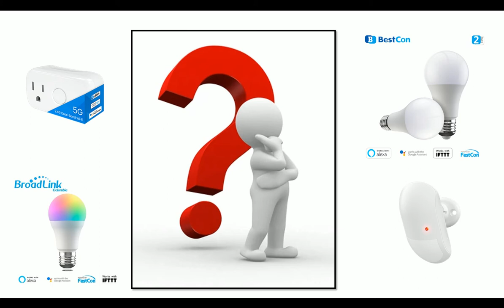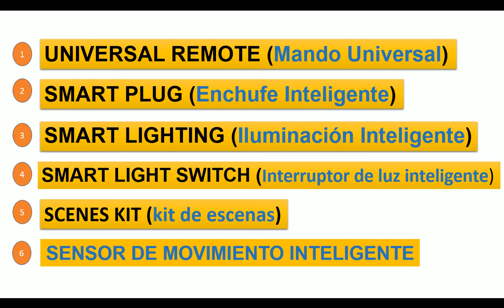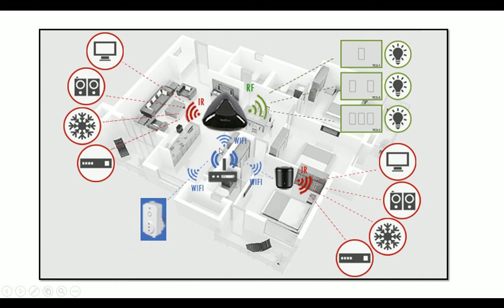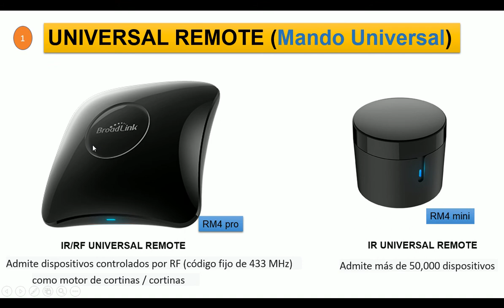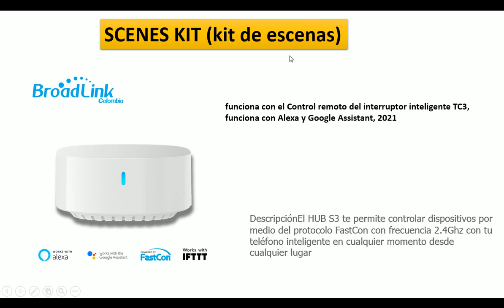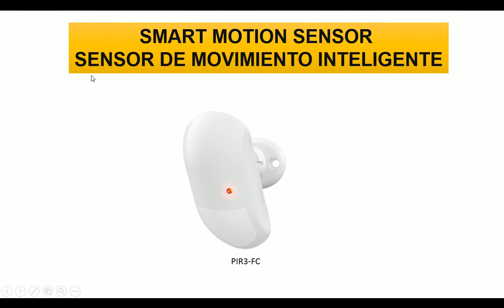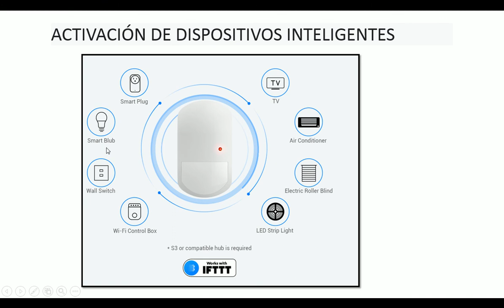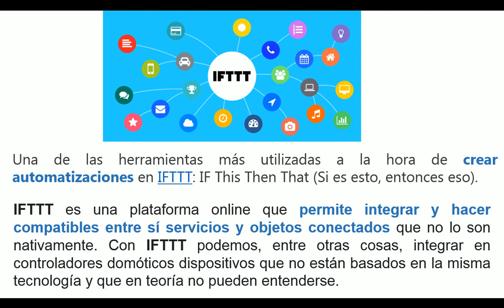Domótica, Casas Inteligentes, Dispositivos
Video tutorial, sobre domóticas, casas inteligentes,  clasificación de los diferentes dispositivos y principales términos.

Guayaquil - Ecuador